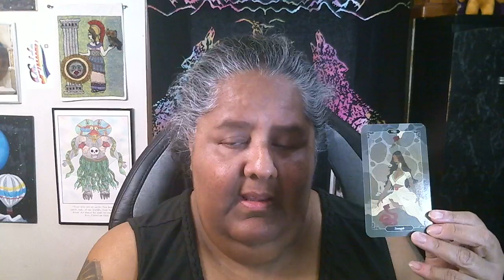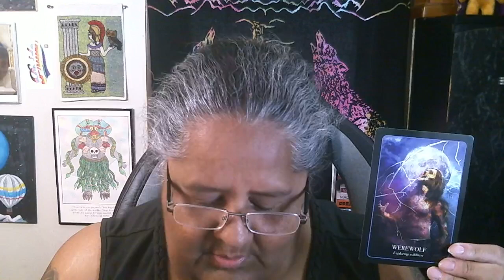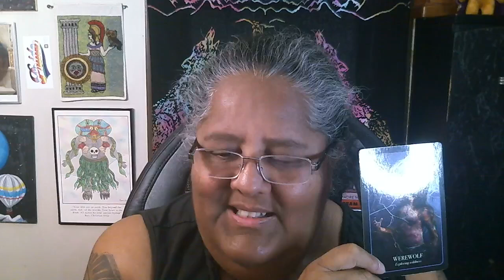Tarot for the week! 10/28/24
Blue Witch presents Coffee Break with Laura González
Updates, Events & Booking
Newsletter!

OCTOBER EVENTS:
• 28th to 29th, Ancestors Summit (online)
• 31st, Witches Brawl at Mindful Baking Cafe
NOVEMBER EVENTS:
• 3rd, Lucha Vegan at Xoco house
• 8th, Tarot readings at Mindful Baking Cafe
• 10th, Fortuna’s Embrace Workshop at Papalokalli
• 10th, Chicomecoatl, Online. Decolonizing the Goddess series
• 14th, Full Moon Ceremony, Circle Sanctuary Online
• 17th, Online Goddess Circle
• 30th, Finding the Goddess Within meditation workshop at PACH